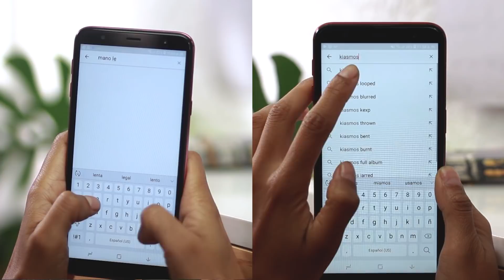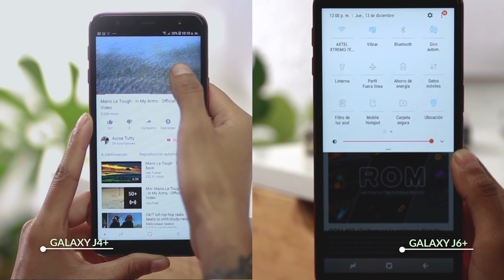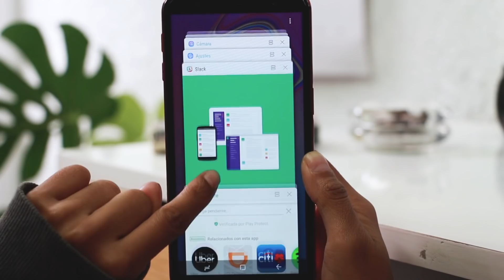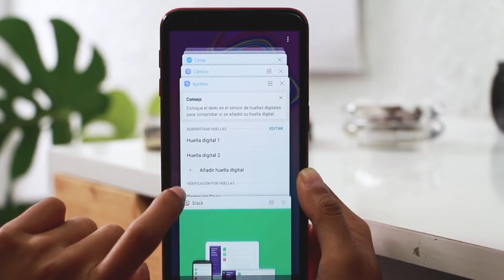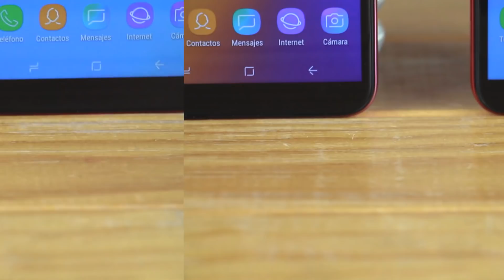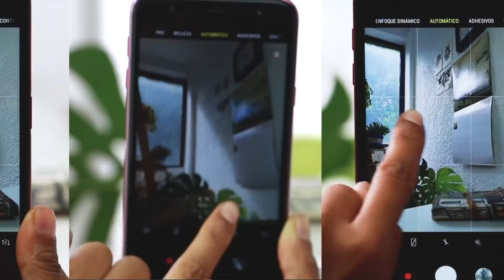Galaxy J4+ y J6+, EXPERIENCIA DE USO: ¿la gama media de Samsung sigue estando a la altura?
Probamos los Samsung Galaxy J4+ Y j6+, en definitiva entran en la gama media con especificaciones que podrían considerarse contenidas pero no por ello negativas.